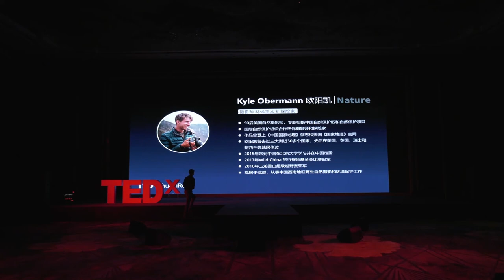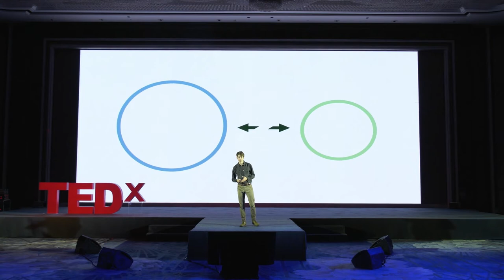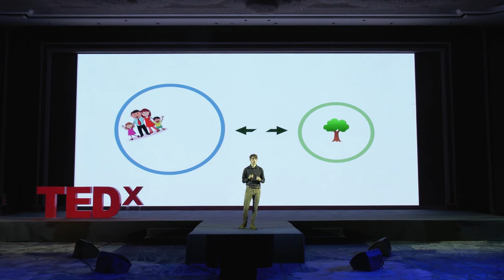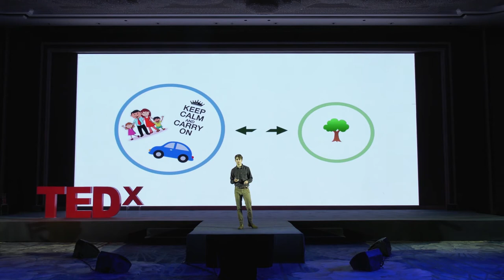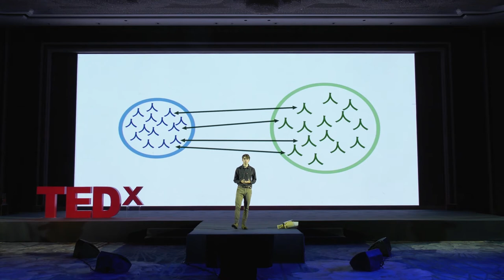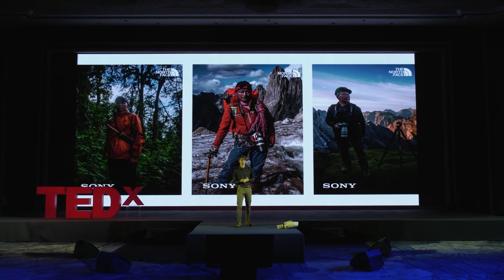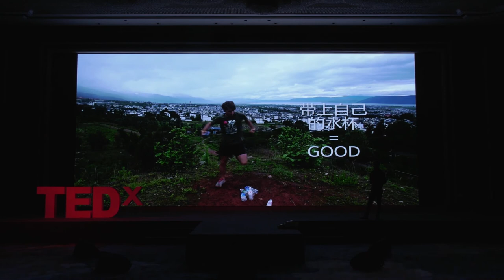Bridging Conservation Through Photography - Kyle Obermann TEDx Chengdu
TEDx Chengdu Chunxilu 2019